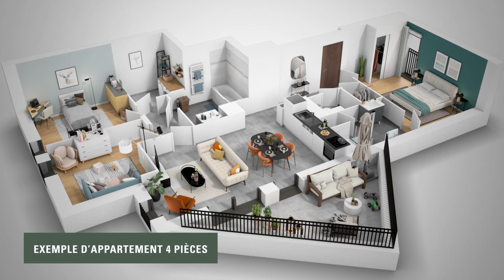CLERMONT-FERRAND (63) - Grand Angle